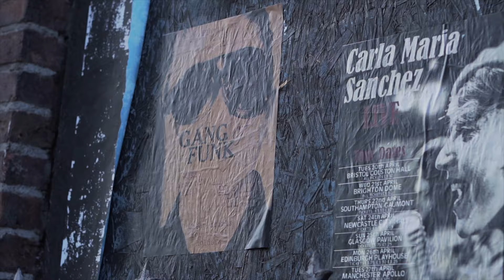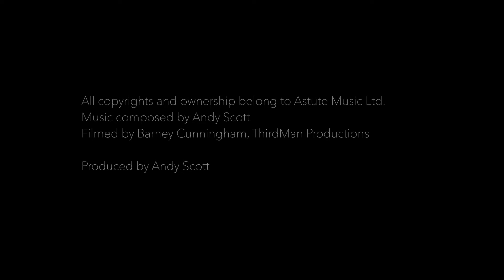MANCUNITY (short) by Andy Scott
MANCUNITY a 60-minute work composed by Andy Scott.
Film by Third Man Productions.
Commissioned by Manchester Jazz Festival 2019. Film released online on 24th May 2020 in conjunction with MJF & United We Stream GM.
Musicians; Caitlin Laing, Aaron Wood, Jeff Guntren, Carl Raven, Rob Cope, Claire Cope, Jemma Freese, Nik Svarc, Ben Muirhead, Josh Savage, Jack McCarthy, Dave Hassell & Andy Scott.
Recorded in Studio 1, Royal Northern College of Music, Manchester, 4th-5th January 2020.
Engineer; Jack March
Produced by Rob Buckland
Executive Producer Andy Scott.

Andy Scott is supported by the PRS Foundation's Open Fund.